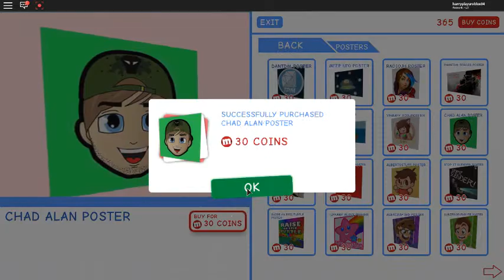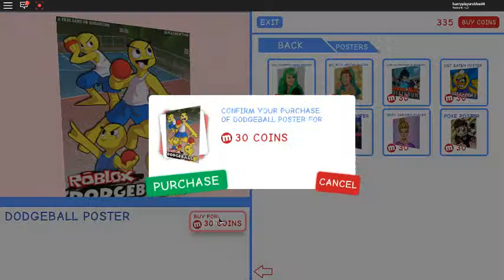MeepCity: A Day In The Life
Hey guys. Today, I'm going to do a "Day In The Life" of me playing MeepCity. I do quite a lot of fun stuff, and you can find out those stuff as you watch this video.

By the way, I changed my avatar to a guest avatar. I'm not a real guest!

Points in the video:
0:00 shhhh! i'm sleeping
0:07 I just woke up
0:14 Looks like I need a bath.
0:28 I need the toilet!
0:39 Gonna get breakfast! Ice pop or ice cream? ICE CREAM.
0:51 Maybe TV could help me through the day.
1:00 Fresh air!
1:20 Into town we go!
1:32 Time for lunch!
1:40 PIZZA TIME! Let's party!
2:05 Playing the piano?
2:14 What a nice lunch. What about ice cream for dessert?
2:22 GIANT ICE CREAM!
2:50 Im so hyped I'm gonna dance.
3:23 Maybe furniture can sort my house out.
3:38 Ooooo! Posters!
4:24 Got my posters.
4:37 Just gonna look for paint.
5:01 Oh. No paint today.
5:13 Time for fishing!
5:28 Time to go home.
5:39 Home sweet home!
5:52 Let's decorate our house.
7:11 shhhh! im sleeping again

Enjoy a lost episode of me playing Roblox from November 2018.

Hello, my name is Harry, and I love playing Roblox.